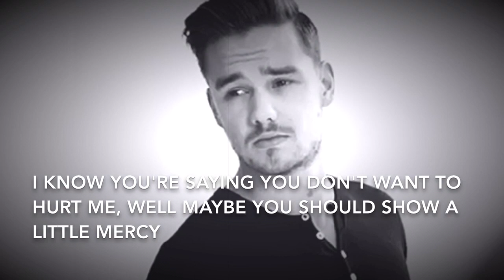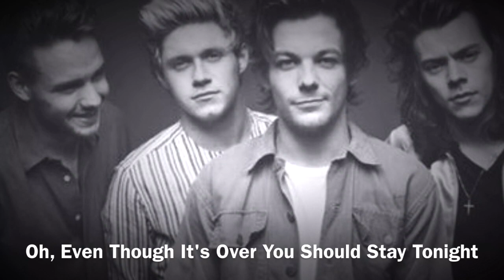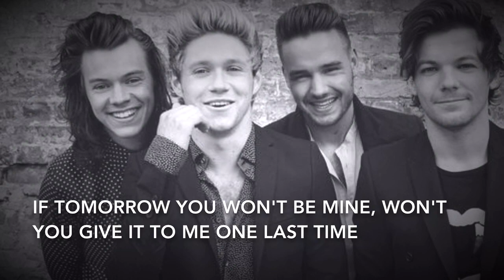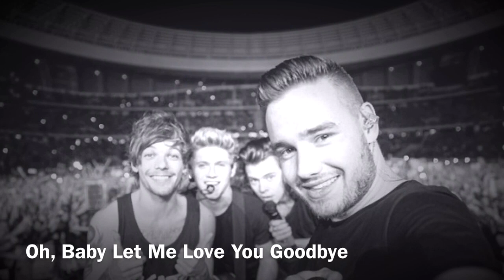One Direction "Love You Goodbye" Lyrics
Edit: Hey guys, I would upload more, but I had to first file a dispute which YouTube rejected, so then I filled a appeal to the rejection of the dispute claiming that I did not violate any copyright laws. Right now they are "looking over it", and have taken off the restrictions on this video, but if they reject it, they will then take my video down and I will receive a copyright strike. Once I receive 3, then they will close my account, so I'm holding off until I find out what happens. This also applies to the "End of the Day" video I uploaded. Thanks for your support, I appreciate the comments, and the likes :)  -Erica

12/14/15: Thanks for 1K!

12/21/15: 38K, Wow!

12/27/15; 205K, Thanks!